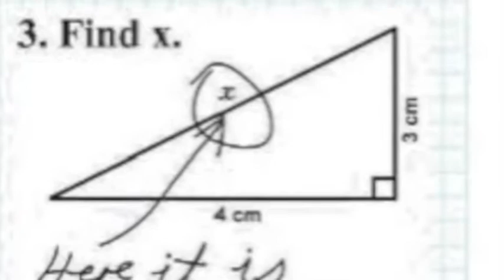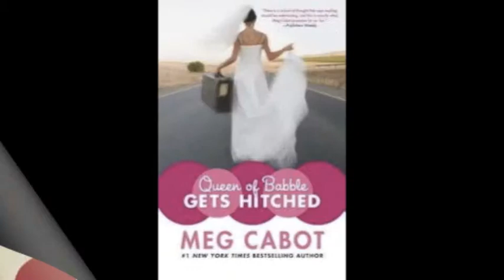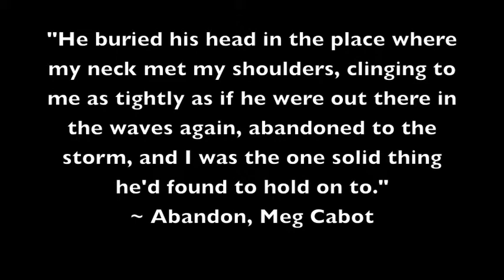Meg Cabot New Historicism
This is my ALA project on the author Meg Cabot.